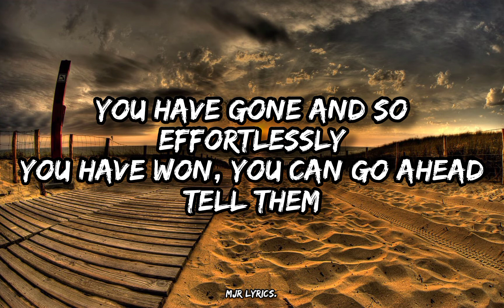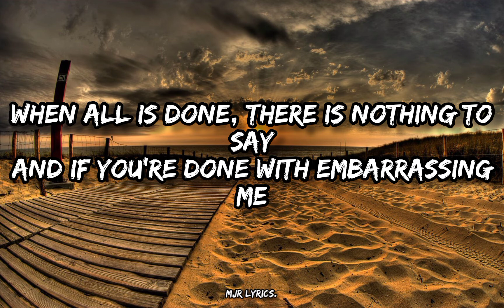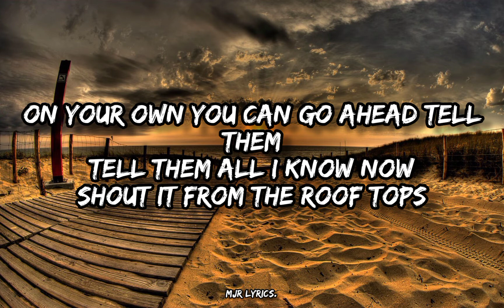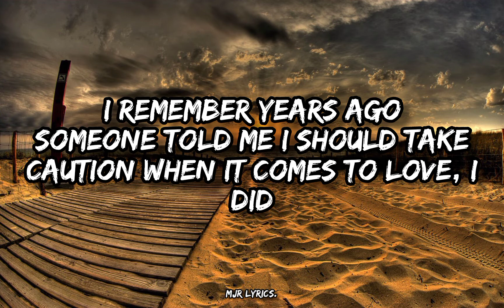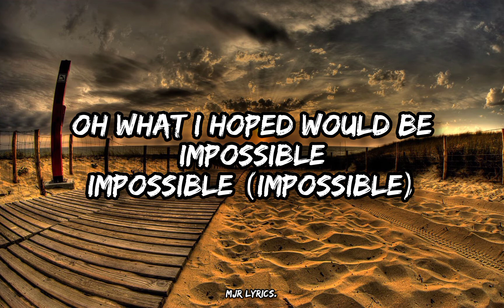Impossible – James Arthur (lyrics)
THE Lyrical song Made by MJR lyrics.

Hope you enjoy.Share it also..

Just chill 🎧🎧🎧 and enjoy..🎶🎶

All this material belong to thier right owners..

If any producers,singer ,writer ,desiger have issue in this video inform us we delete it immediately.

Hmm

And now
When all is done, there is nothing to say

Tell them what I hoped would be impossible
Impossible
Impossible
Impossible

And thinking all you need is there
I know
I know and now

Impossible
Impossible
Impossible

I did

Oh what I hoped would be impossible
Impossible (impossible)
Impossible (impossible)
(Impossible)

impossible
(Impossible) impossible
(Impossible)
Impossible